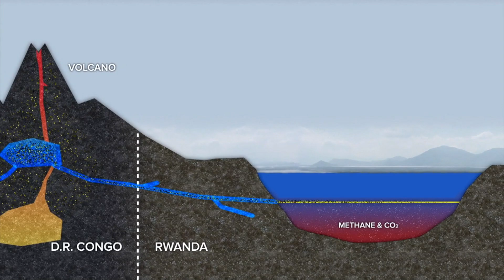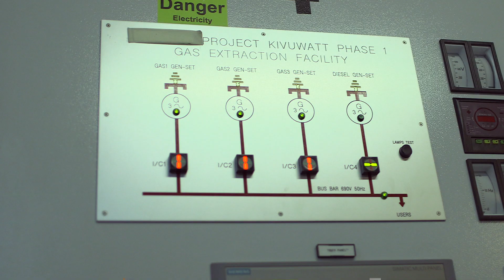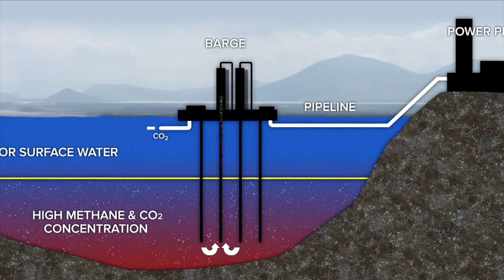The 'Killer Lake' Powering Rwanda - BBC Click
We visited a unique project in Rwanda hoping to bring electricity to the whole country, and possibly avert disaster.